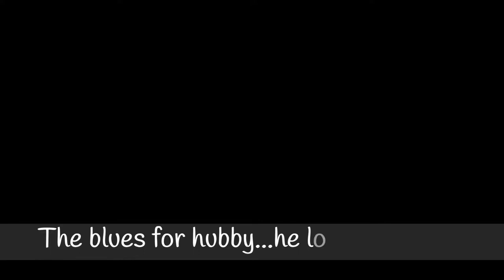Pop Up Camping Year in Review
Hubby and I look back on our first year of camping and glamping with our popup tent trailer.  We went to the mountains, the beach and had a great time.  Some trips were heaven...and others were hell.  We also share some of our future plans.  I hope that you enjoy it.

Thank you for visiting my channel. I'm Stephanie , Mother of 3, Grandmother of 4, happily married, 58 years young, living in my little cottage in the mountains.  I love to share about camping, glamping, photography, travel, fashion, makeup, crafts and all kinds of random things.

We have a photography business (hubby, our son and me) and we all love photography.

 I also have a passion to help others have a more healthy, youthful, happy life with my business:

Thank you so much for stopping by. I truly appreciate it!

Stephanie